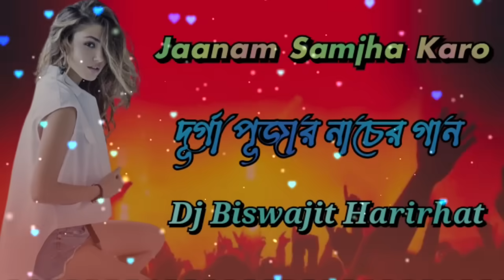Jaanam Samjha Karo Dj | Durga Puja Dance Song | Remix Bye Dj Biswajit Harirhat | Dholaki Mix | 2023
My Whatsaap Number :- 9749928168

news channel support

jaanam samjha karo dj

jaanam samjha karo dj song

chetas

jaanam samjha karo dj chas in the mix

jaanam samjha karo dj dholki mix

jaanam samjha karo dj ravish

jaanam samjha karo dj hard bass song

jaanam samjha karo dj pranav

jaanam samjha karo dj status

jaanam samjha karo dj humming bass